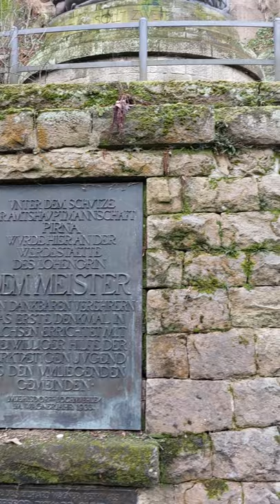Auf den Spuren Richard Wagners im Liebethal bei Lohmen